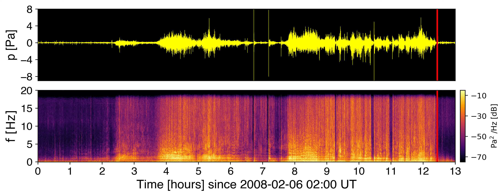Infrasonic jet noise from volcanic eruptions (stereo): 2008 eruption of Tungurahua, sped up x200.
Sped-up volcanic jet noise infrasound (stereo sonification). Time‐compressed recording of infrasonic jet noise from 6 February 2008 eruption of Tungurahua, Ecuador; sped up x200. Infrasound recorded at 36.9 km distance from the source. Two different infrasound sensors spatially separated by a horizontal distance of 71 meters on the ground are used in this stereo sonification (mapped separately to left and right channels).

Infrasound is atmospheric sound with frequencies below 20 Hz, the lower frequency limit of human hearing. In this time-compressed audio transformation of the volcano-infrasound signal, the infrasound produced by the sustained explosive eruption resembles jet noise from flight vehicles. Impulsive explosion signals are also recorded.

Credit: Robin Matoza

Matoza, R. S., Fee, D., Garcés, M. A., Seiner, J. M., Ramón, P. A., and Hedlin, M. A. H. (2009), Infrasonic jet noise from volcanic eruptions, Geophys. Res. Lett., 36, L08303, doi:10.1029/2008GL036486.